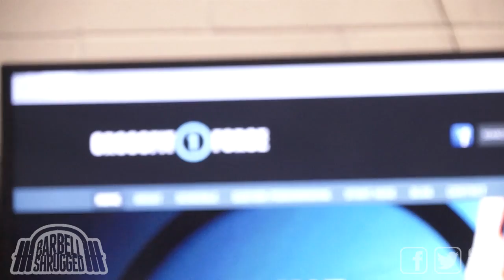Here's A Quick Way To Lift More Weight and Improve Athletic Performance - EPISODE 103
w/ Steve Liberati (of Steve's Club and Paleo Kits) and Rob Miller.